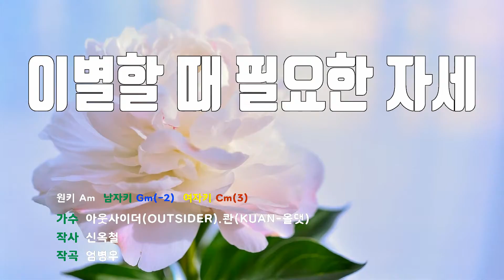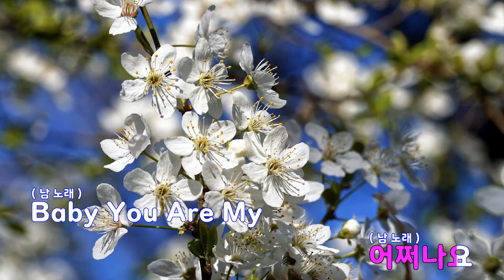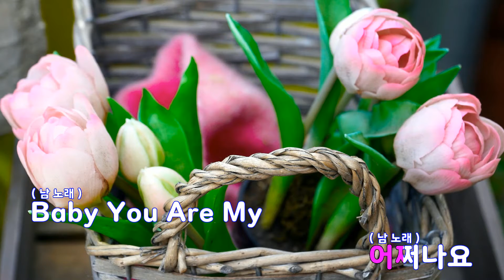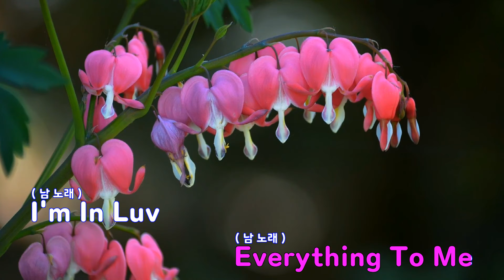[은성 반주기] 이별할때필요한자세 - 아웃사이더(OUTSIDER).콴(KUAN-올댓)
이별할때필요한자세 - 아웃사이더(OUTSIDER).콴(KUAN-올댓)
작사 ː 신옥철, 작곡 ː 엄병우